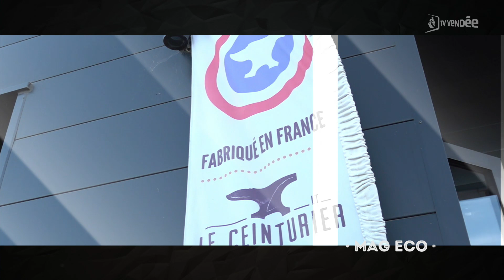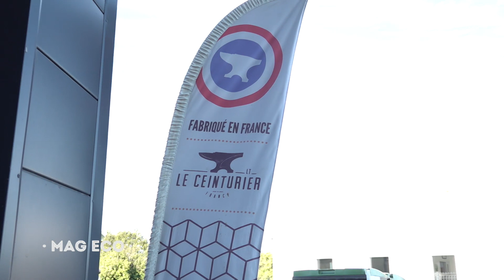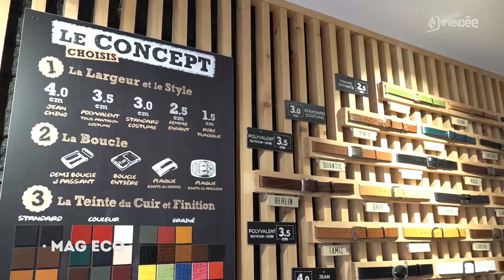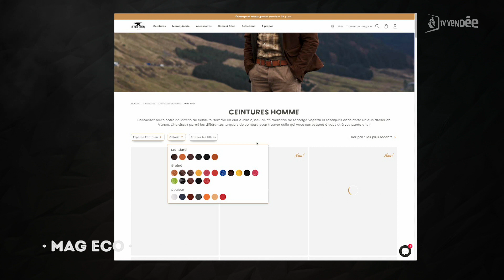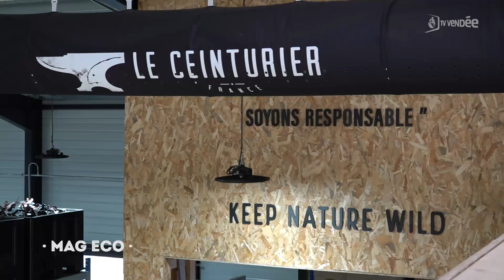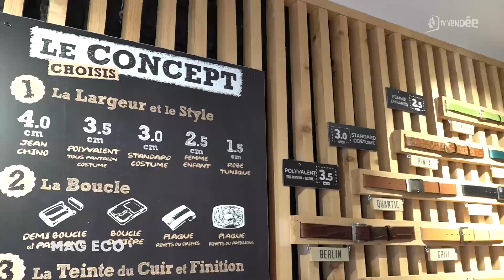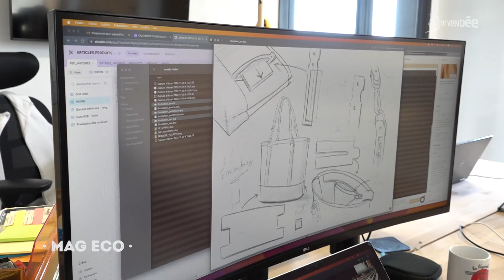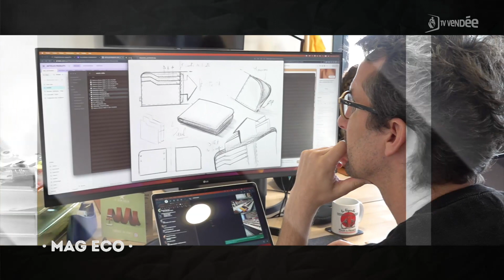Mag éco - Le Ceinturier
Ces alsaciens d’origine se sont installés en Vendée et ont créé l’entreprise Le Ceinturier en 2009. Pour Lucas et Olympe Tremellat l’objectif était de proposer des ceintures sur mesure, robustes et personnalisables. Pour cela, l’idée du concept store était idéal : un magasin dans lequel vous choisissez la largeur de votre ceinture, la couleur, le cuir et la boucle. 4500 combinaisons possibles pour des clients particuliers qui passent commande dans leurs trois boutiques françaises et sur leur site Internet. Une croissance constante et un développement à suivre !